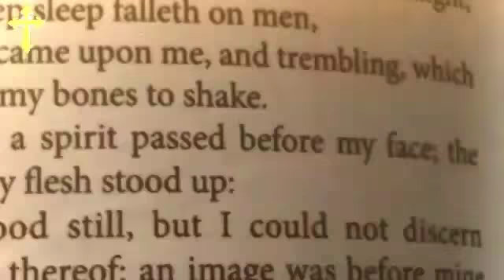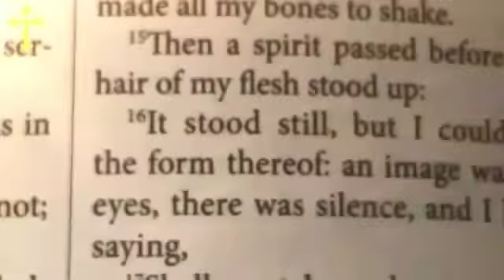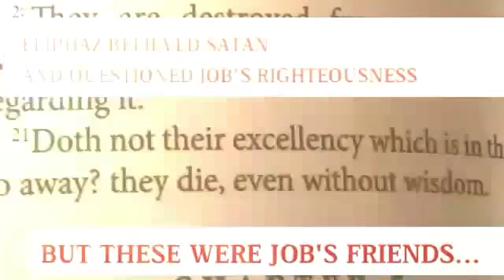SLEEP PARALYSIS In The BIBLE!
The Bible Is The Actual Words of God..Listen to what it's saying...The Words Come to Life to Those Who Seek His Face. There is More Power in even just The Name of Jesus than a Billion Sleep Paralysis Demons Combined! Learn to Call His Name in Your Sleep and Believe Jesus with Your Heart and The Demons Will Flee! God Bless All